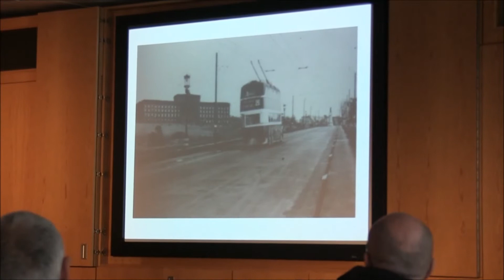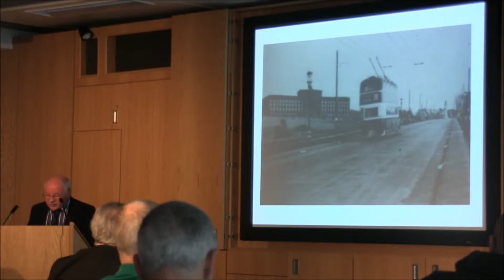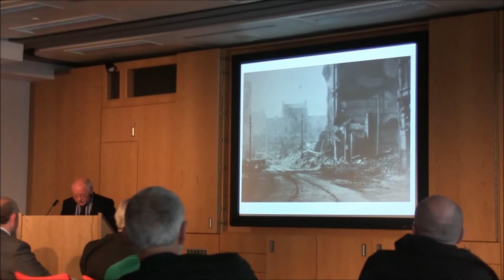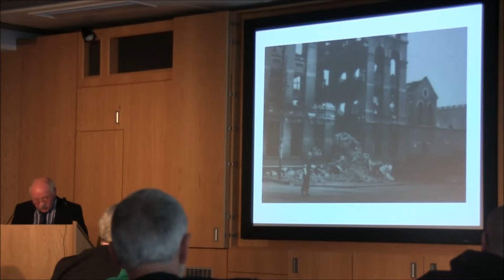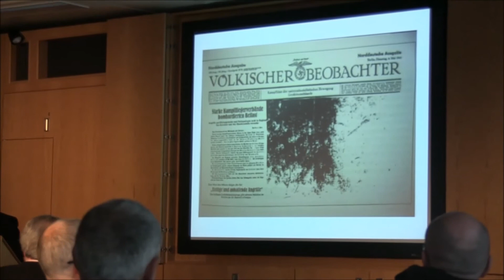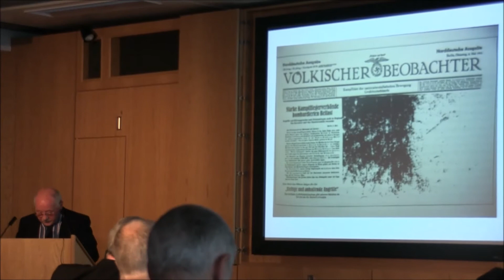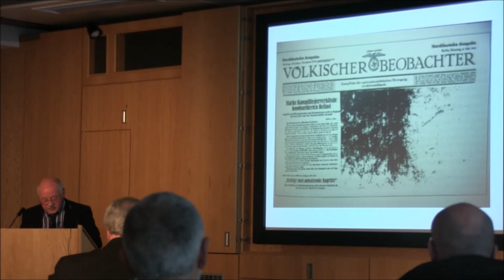N. Ireland In World War 2: Politics, Economic Mobilisation & Society - PRONI - Part 3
This conference entitled 'Northern Ireland in The Second World War:  Politics, Economic Mobilisation & Society' was hosted by Dr. Tim Bowman from University of Kent on 21st November 2013 in PRONI and featured talks given by Brain Barton, William Butler, Ian Montgomery & Dr. Philip Ollerenshaw.